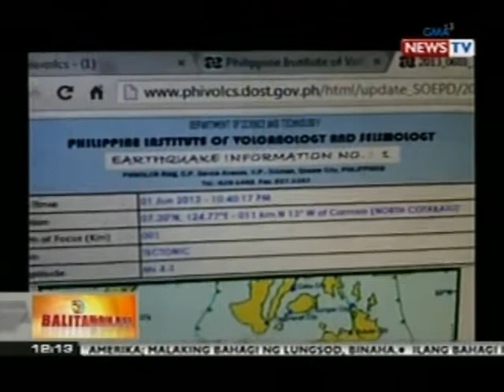BT: Magnitude 5.7 lindol, tumama sa N. Cotabato